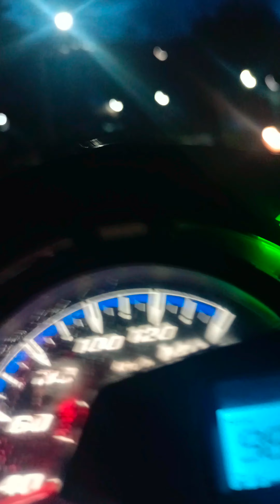Vlog togokotu ke Koramil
Selamat datang dan selamat menyaksikan vlog perjalan saya dari togokotu madi ke Koramil bandara Enarotali Paniai Papua